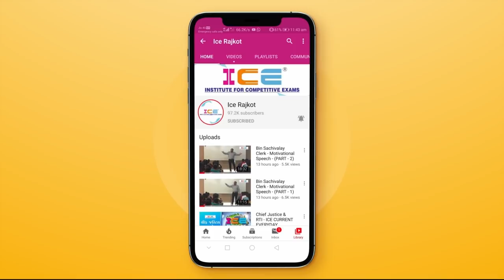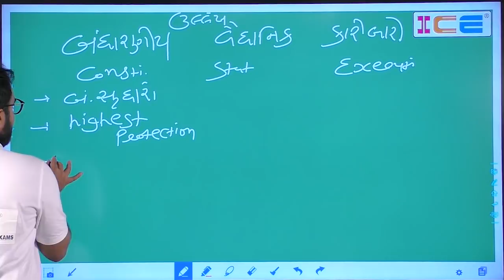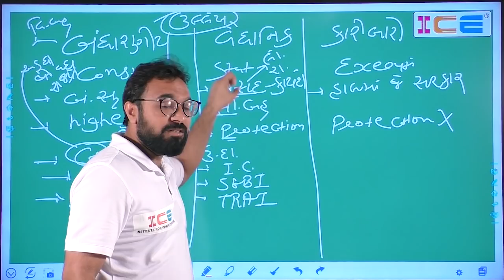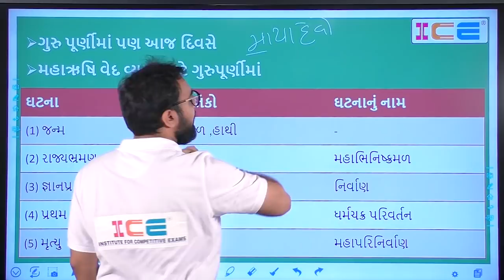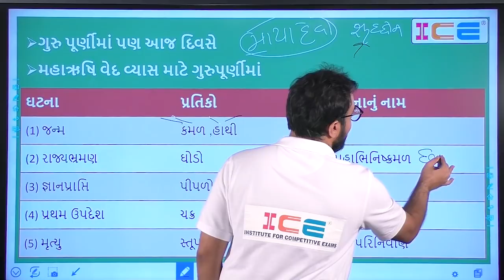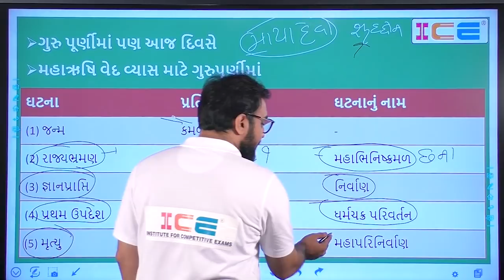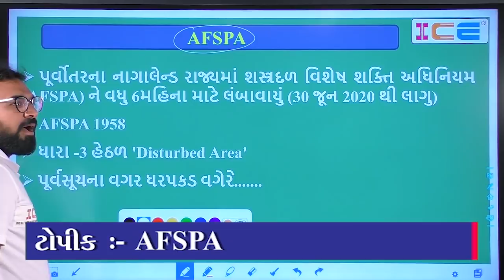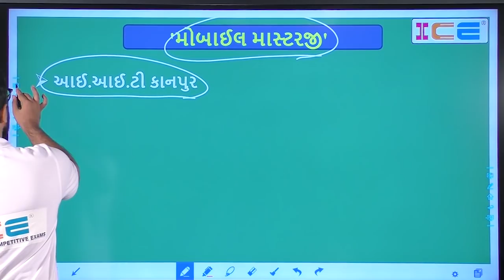03/07/2020 - ICE Current Affairs Lecture - ધર્મચક્ર દિવસ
❇️03/07/2020 - ICE Current Affairs Lecture - Dharmachakra day
⭕ આ લેક્ચરના મહત્વના મુદા ⭕
👉 ધર્મચક્ર દિવસ
👉 Shwe Oil Gas (શ્વે ઓઈલ એન્ડ ગેસ)
👉 AFSPA
👉 મોબાઇલ માસ્ટરજી

✅ સ્પર્ધાત્મક પરીક્ષામાં રોજે રોજના કરંટ અફેર્સની તૈયારી માટે અત્યંત ઉપયોગી

ice rajkot lecture